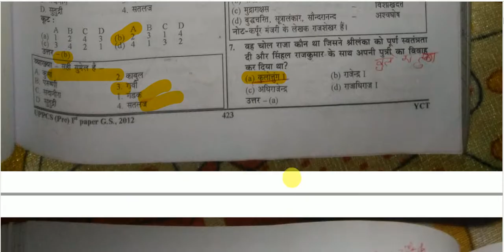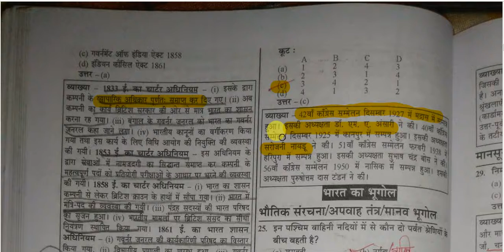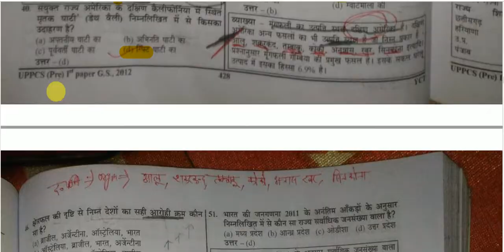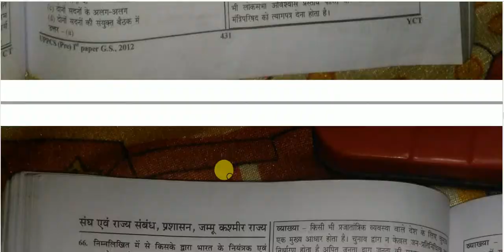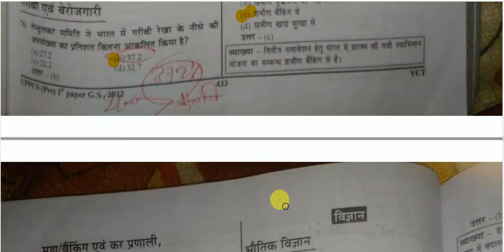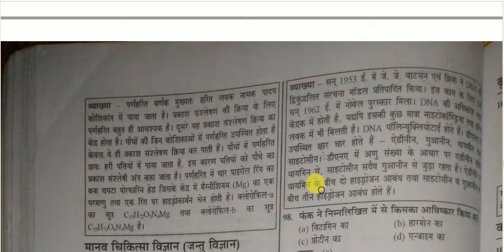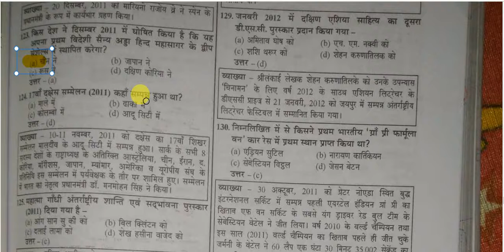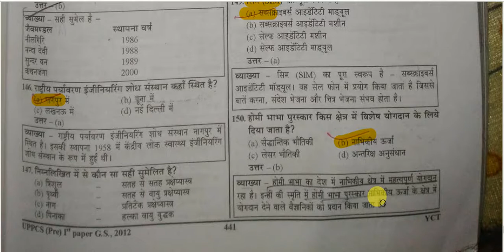UP PCS Prelims 2012 solved Paper in Hindi || UPPSC Papers Solved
UPPSC Papers Solved  gk gs for All Competitive Exams like SSC, Railway, IB, Bank, UPSC, BPSC, MPSC, PCS, etc.